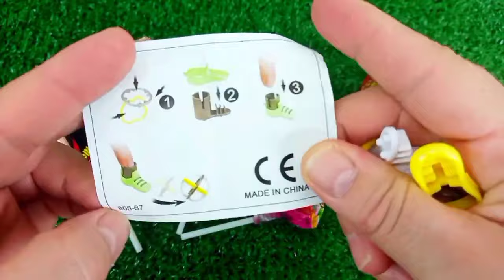Rainbow Satisfying Video | DIY How To Make Lollipop Candy Paw Patrol Fruits Cutting ASMR